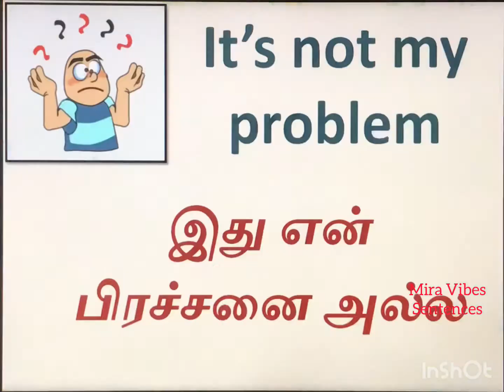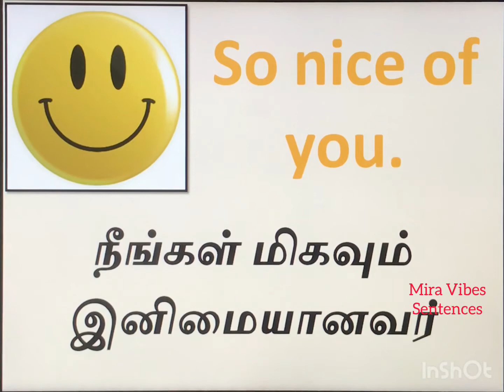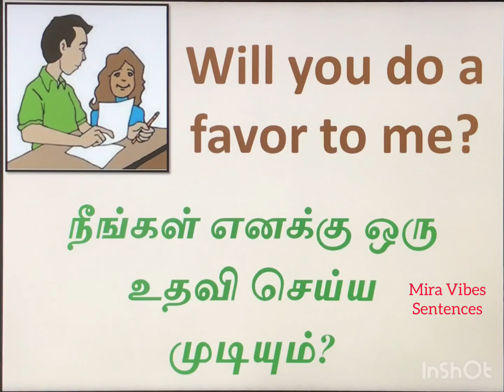English Simple Sentence for daily use| Learn English Sentences with Tamil meaning| Conversations-5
English Simple Sentences for daily uses
English Conversations